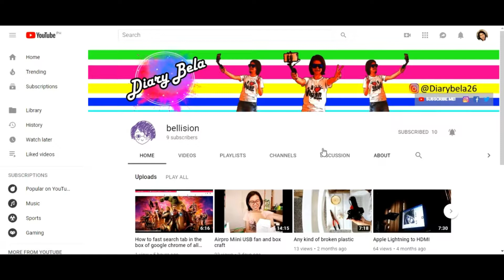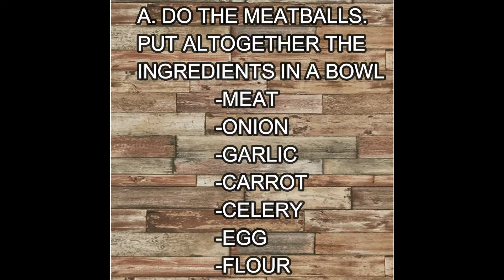Paano magluto ng "MISUA with meatballs"? 2019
MISUA with meatballs
Ingredients:
1onion
3 garlic
1/2 carrot (cubes)
celery
1 egg
1/2 kilo grinded meat
flour
1.5 liter chicken stocks
1 chicken broth cube

A. DO THE MEATBALLS
-MEAT
-ONION
-GARLIC
-CARROT
-CELERY
-EGG
-FLOUR

B.
1. Saute onion and garlic
2. Add tbsp. fish sauce
3. Add chicken broth cube
4. Add the meatballs while it's boiling
5. Add the misua

Camera I used:
Vivo Y81 camera/small tripod
Video Editor:
Wondershare Filmora
Adobe Photoshop CS6
Laptop Lenovo ideapd 110-151BR

About me:
I am Mabel I have a disability. I don't have work because I have hearing impairment and speech disability. It's really hard and difficult for me to talk to other people, but I can talk to others a little bit. When I was 4 years old, my mom bought hearing aids for me.   And now I'm a late bloomer. I'm proud to say that I am a  college graduate of a 2-year course. My parents are also proud of me. =)

I hope you find my videos helpful, informative and entertaining. Enjoy! :)